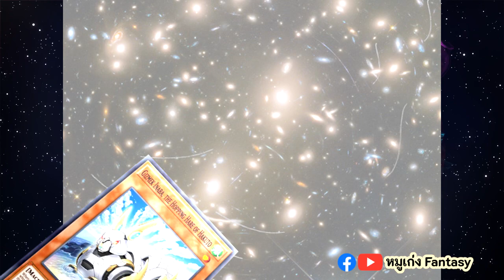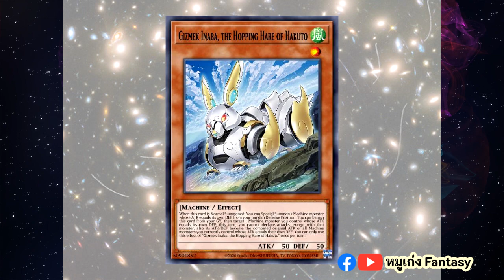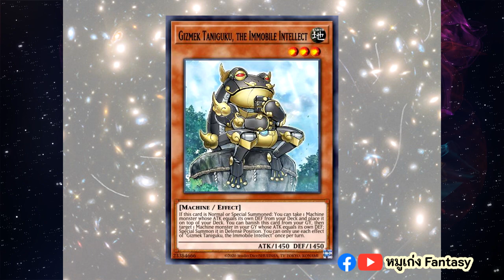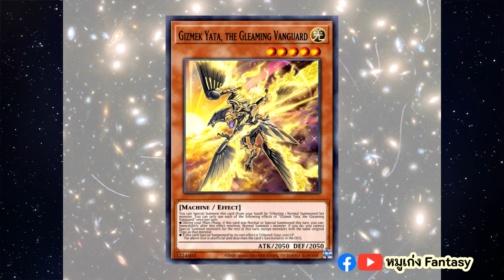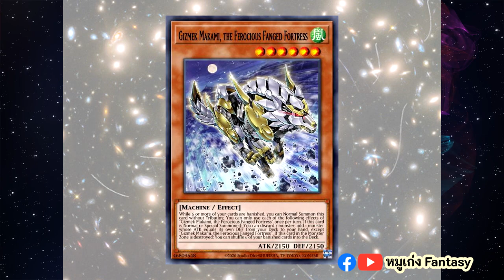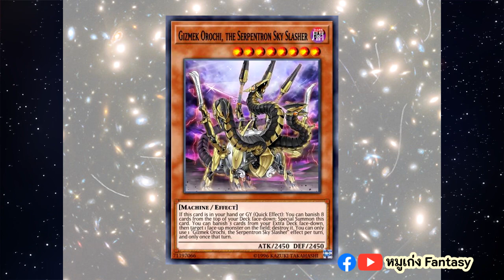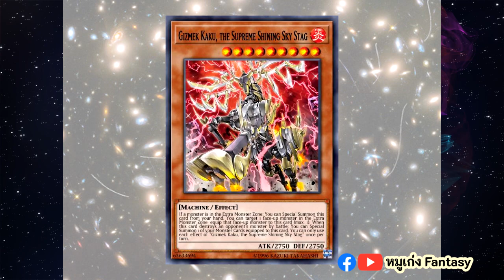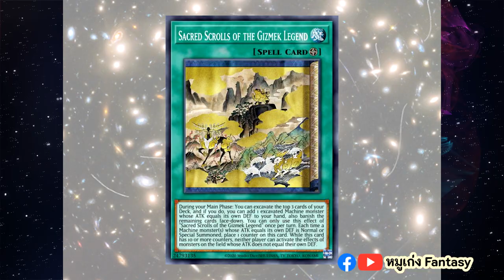10 การ์ดมอนสเตอร์ Gizmek | จักรวาลการ์ด EP.278